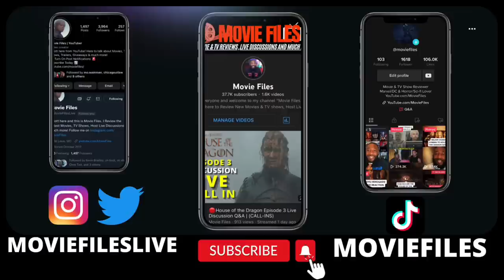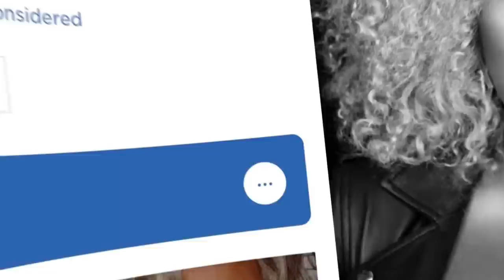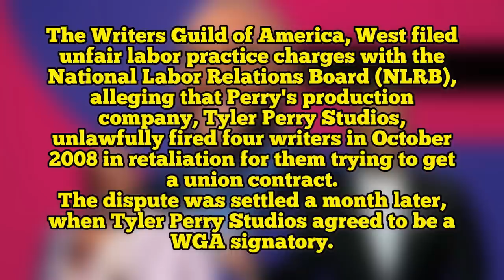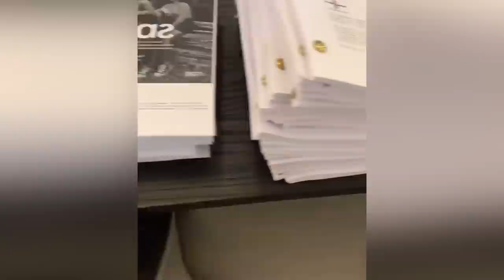Atlanta Season 4 Episode 5 Recap & Review | "Work Ethic!"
Today I'm here to discuss F/X  "Atlanta" Season 4 Episode 5 "Work Ethic!" and I’m breaking it all down! This is my official SPOILER Review, Discussion and Scene Breakdown! Let's talk about everything in the comments and speculate about what to expect in the next episode!

S4 E5 · Work Ethic!
One time I was gonna be an extra on this TV show but then they started asking me about Social Security numbers and taxes and being up there at 5am. I know y'all ain't doing that with Taraji.

Created by:
Donald Glover
Starring
Donald Glover
Brian Tyree Henry
Lakeith Stanfield
Zazie Beetz

Executive producers:
Donald Glover
Paul Simms
Dianne McGunigle
Stephen Glover
Hiro Murai
Production location:
Atlanta, Georgia
Cinematography:
Christian Sprenger
Camera setup:
Single-camera
Running time:
23–35 minutes
Production companies:
RBA
343 Incorporated
MGMT. Entertainment
FXP
Distributor:
20th Television (seasons 1–2)
Disney-ABC Domestic Television (seasons 3–4)

Original network:
FX

► CHAPTER TIMES:
Intro - 0:00
Episode 5 SPOILER Breakdown Begins - 1:55
Tyler Perry Studios - 2:50
Parenting TODAY Topic - 3:45
Movie Posters - 5:50
Black Entertainment Topic - 6:15
Let's Talk Tyler Perry - 9:10
Oh shut up LOL - 12:30
Lonnie the STAR/Too Young - 14:44
Supporting ALL things Black - 19:45
More Tyler Perry Easter Eggs - 22:30
Time to talk to Black GOD - 23:35
I don't need a WRITERS ROOM Clip - 24:27
The FUNNIEST Moment EVER - 25:40
Ending Discussion/Outro  - 28:00

2022 MOVIE REVIEWS
0/5= Film at its worst
1/5= Terrible
2/5=Bad
3/5=Good
4/5=Great
5/5=Masterpiece